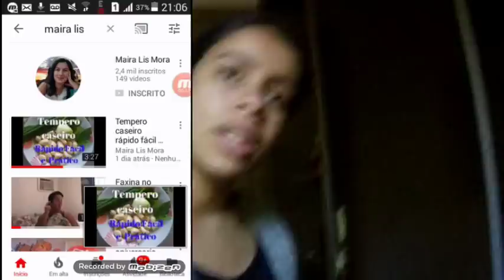A REFORMA COMEÇOU